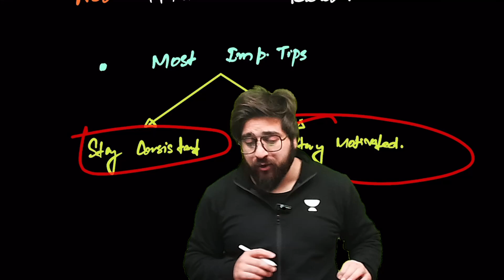Destroy Backlogs in 15 Days to Get 650+ 🔥🔥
Crush Backlogs, Score 650+ in Just 15 Days!
Struggling with backlogs? No worries! Join us for a rapid 15-day plan to obliterate backlogs and achieve that coveted 650+ score in NEET! Our powerful strategy includes targeted study sessions, effective time management tips, and practice drills.